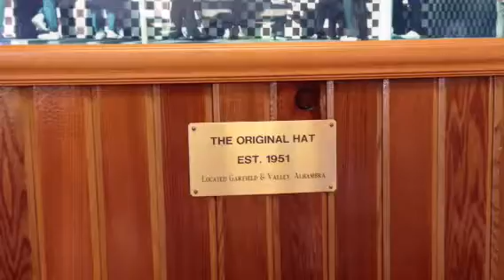Leaving Pastrami Heaven!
The car music is playing Demi Lavato song Having a Heart Attack! hahahaha